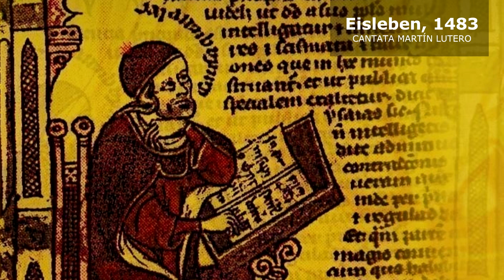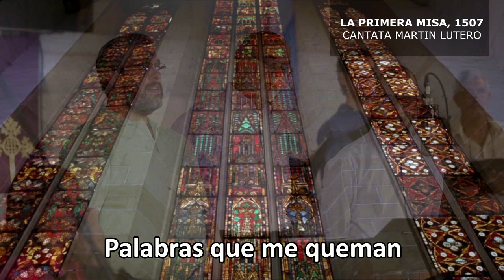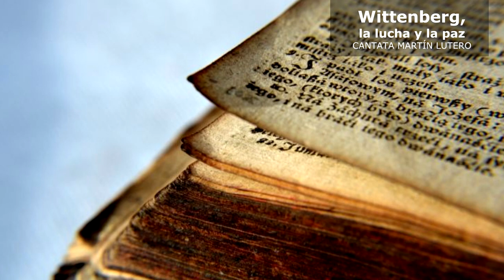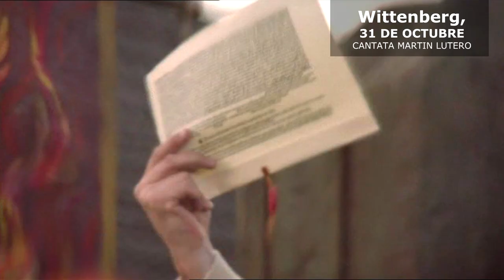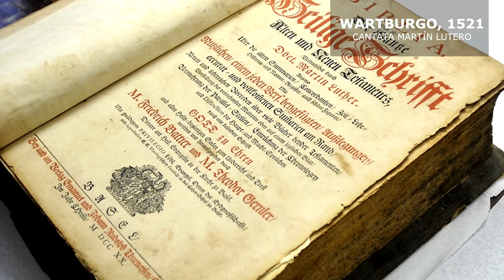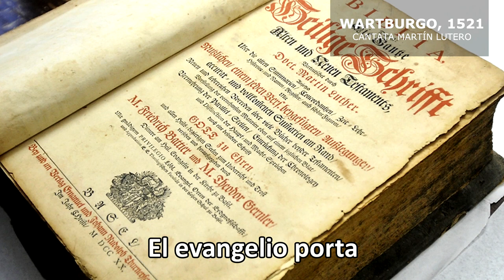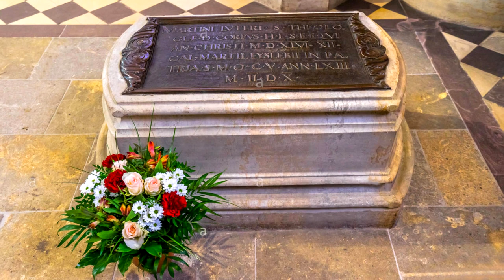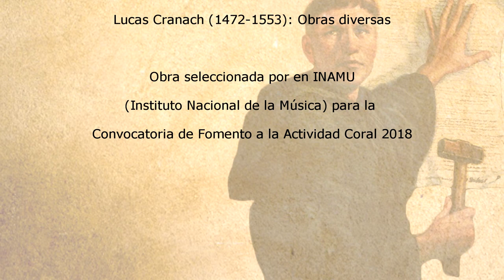Semana de la Reforma [Día #5] - CANTATA DE MARTÍN LUTERO: LA REFORMA EN MÚSICA Y POESÍA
Como ultima entrega para esta selección de videos alusivos a la reforma queremos presentar la siguiente obra audio-visual que se genero para conmemorar los 500 años de la Reforma Luterana: la presente obra fue estrenada en Concordia, Entre Ríos, el 14 de octubre de 2017 en el marco de la celebración de la IELA de los 500 años de la Reforma.
LETRA Y TEXTOS INTRODUCTORIOS: Antonio Schimpf
DIRECCIÓN Y COORDINACIÓN MUSICAL: Germán Falcioni
EDICIÓN Y COMPAGINACIÓN: Samanta Pfaffenzeller
SOLISTAS:
 Claudia Clemente (Movimientos: 6, 8, 9 y 10)
 Elisa Islas (Movimientos: 2 y 10)
 Carmelo Fioriti (Movimientos: 3, 4, 6 y 9)
 Alejandro Quevedo (Movimientos: 3 y 10)
 Virgilio Radke (Movimiento 3)
CORO:
Sopranos: Olinda Beunza, Lucía Pipo, Norma Lestarpe, Elizabeth Fritzler, Sofía Bonetini, Elisa Islas, Claudia Clemente, Cintia Reiner, Laura Monzón, María Marta Abitante y Melina Abbattista

Altos: Gabriela Segura, Mónica Falcioni, Alejandra Kulalis, Sandra Falcioni, Cristina Chouza, Lucrecia Knodel y Camila Abbattista.

Tenores: Nehemías Fritzler, Claudio Tarquinus, Norberto Islas, Alejandro Quevedo, Carmelo Fioriti y Virgilio Radke.

Bajos: Armando Abbattista, Alexis Lema, Jorge Volpe y Fernando Atler.
INSTRUMENTOS EN ESTUDIO
 Flauta traversa: Loli Palacio
 Oboe: Martín Katz
 Trompetas: Claudio González y Román Martínez Terán
 Trombón: Isaac Juárez
 Bandoneón: Javier Mendigochea
 Violín primero: Gabriela Iglesias
 Piano y bases: Germán Falcioni
ESTUDIO DE GRABACIÓN: Lumina Records
LOCUCIÓN EN INTRODUCCIONES
 Miguel Ángel Villarruel
 Matías Villarruel (edición y compaginación)
FILMACIÓN: Ideada films
LOCACIÓN: Iglesia Anglicana “San Pablo” Bahía Blanca, Buenos Aires, Argentina
IMÁGENES
Película: Luther (2003). Producida por NFP en colaboración con Thrivent Financial for Lutherans. Dirección Eric Till. Producción: Christian P. Stehr y Brigitte Rochow.
Reparto: Joseph Fiennes, Peter Ustinov, Bruno Ganz, Alfred Molina, etc.
Película: Katharina Luther (2017). Coproducción de EIKON Süd y Cross Media, Tellux Film y Conrad Film. Colaboración de MDR, ARD Degeto, BR y SWR.
Lucas Cranach (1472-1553): Obras diversas
Obra seleccionada por en INAMU (Instituto Nacional de la Música) para la Convocatoria de Fomento a la Actividad Coral 2018

¡Comunícate tu duda no nos molesta!